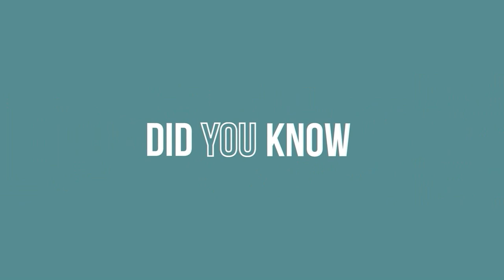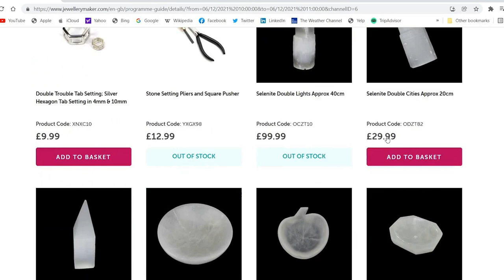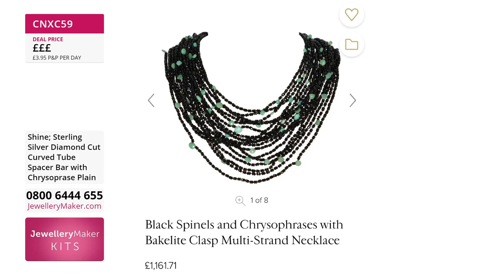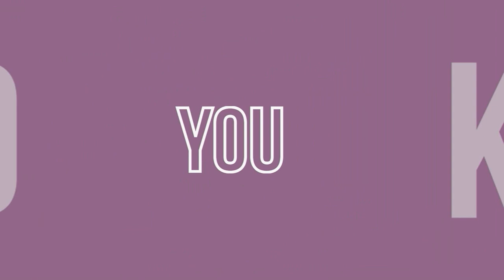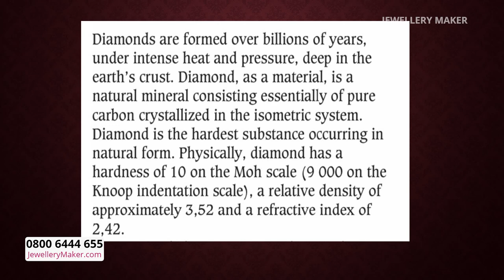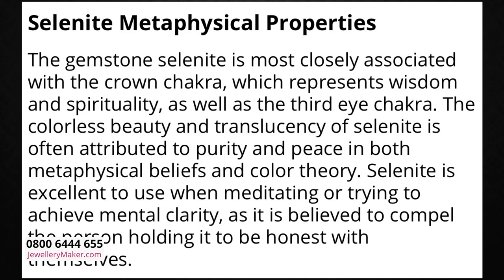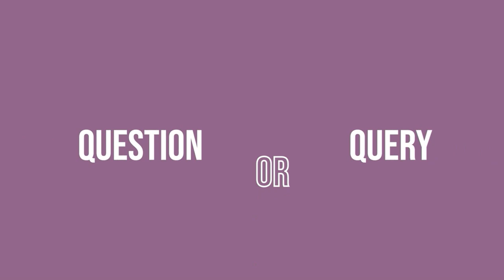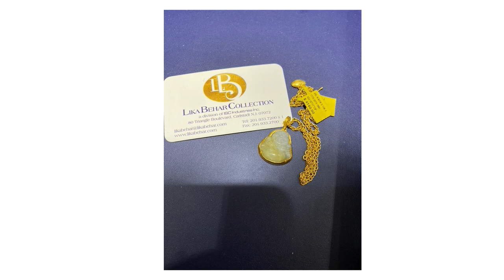JewelleryMaker LIVE 02/10/2022